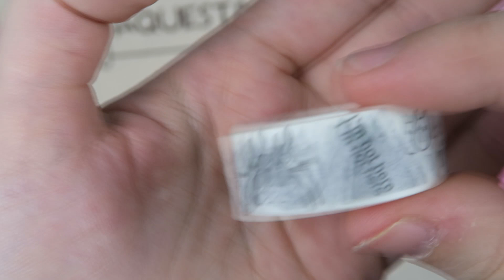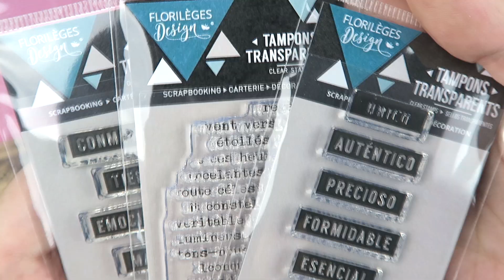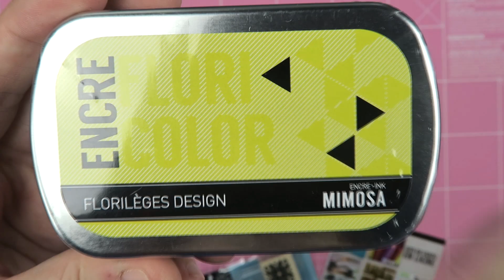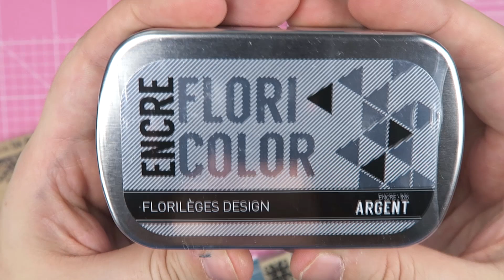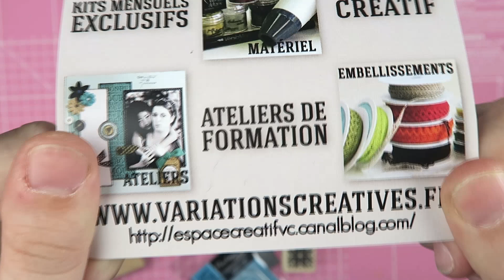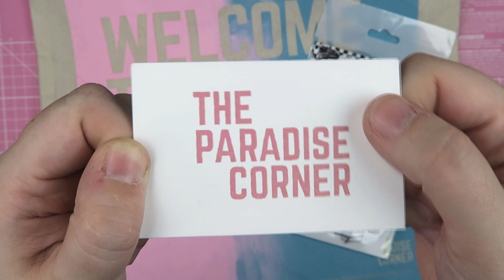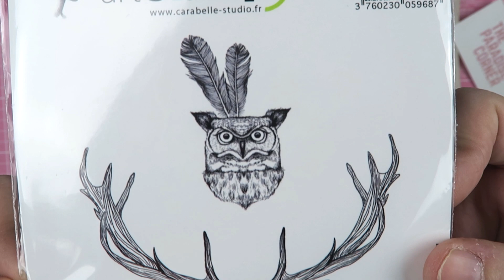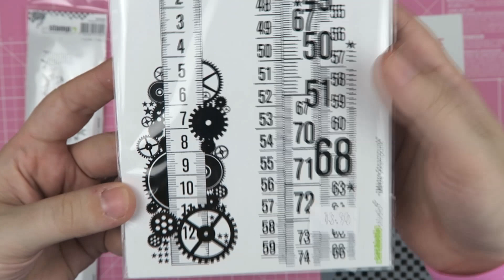Compras en La Creativa de Barcelona 2016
¡Hola chicas y chicos! En este vídeo os enseño las compritas que he hecho en los stands de Creativa Barcelona 2016, compras en Scrapshu, La mar de washi, Florilèges, The paradise Corner.

Os dejo la info de las tiendas ;)

Scrapshu
Calle Calabría 50, barcelona

C/ Sant Joaquim, 13 local 1
08012 Barcelona

También puedes seguirme en:

Mi Tienda en Etsy

Y si te apetece también puedes ponerte en contacto en:
Aida Rico Velilla
Ap. de Correos 61
CP: 08800 Vilanova y la Geltrú, Barcelona, España

Un besico!